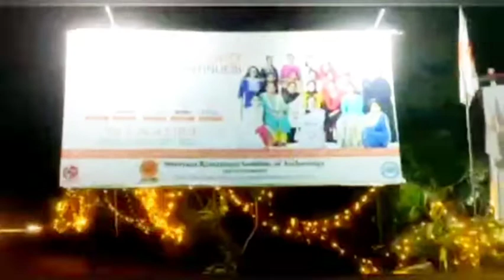ఘనంగా ఎస్ ఆర్ ఐ టి కళాశాల వార్షి కోత్సవం...RAMOJTV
బుక్కరాయసముద్రం మండల పరిధిలోని రోటరిపురం లో ఉన్న ఎస్ ఆర్ ఐ టీ ఇంజనీరింగ్ కళాశాలలో 14వ.కళాశాల వార్షికోత్సవం ఘనంగా నిర్వహించారు.

ఈ కార్యక్రమానికి ముఖ్య అతిథులుగా అనంతపురం జేఎన్టీయూ వైస్ ఛాన్సలర్ రంగ జనార్ధన్,కళాశాల చైర్ పర్సన్ ఎమ్మెల్యే జొన్నలగడ్డ పద్మావతి హాజరయ్యారు.

ఉల్లాసంగా ఉత్సహంగా
అనంతరం కళాశాలలో నిర్వహించిన సాంస్కృతిక కార్యక్రమాలు ఉత్తేజ పరుస్తూ విద్యార్థులు చేసిన డ్యాన్స్ ఆకట్టుకున్నాయి.